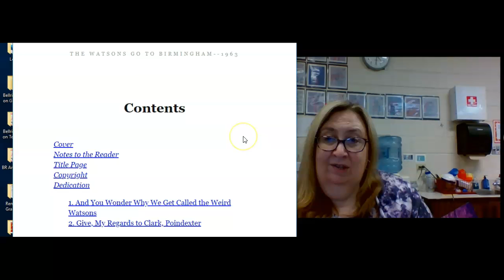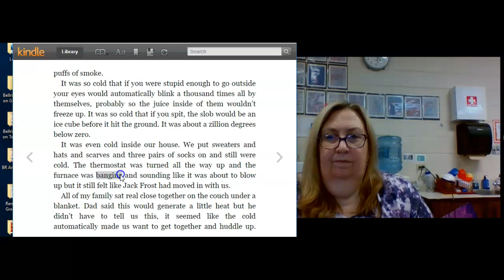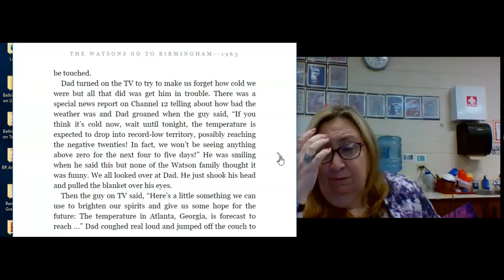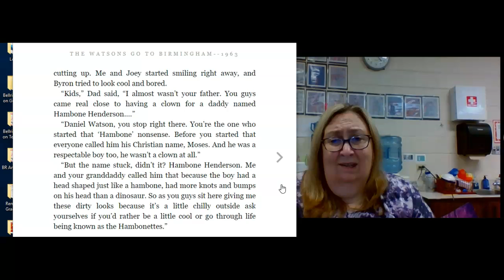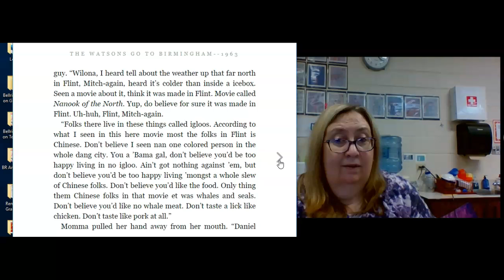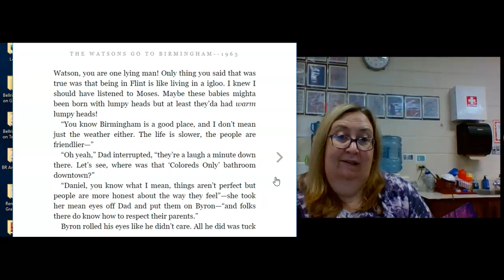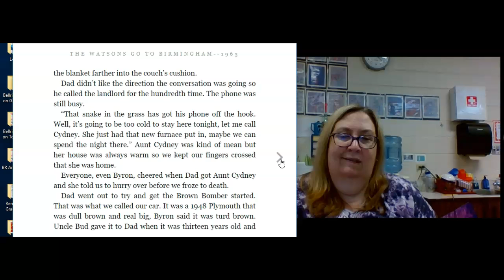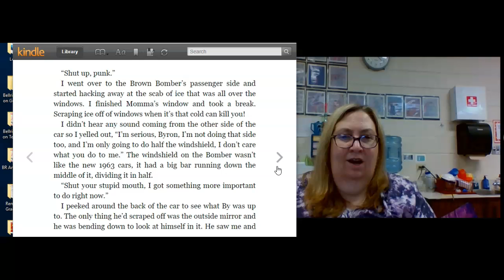Watsons #1 Part 1